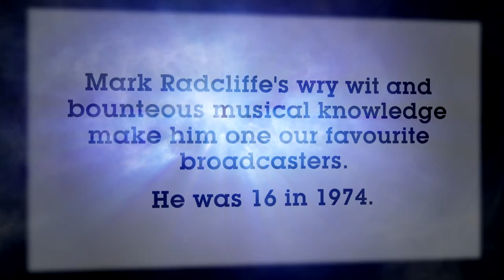Mark Radcliffe - 16 Again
DJ and Broadcaster talks about his 16th year.